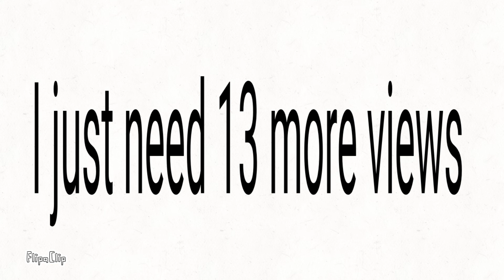I just need 13 more views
promise to send it tommorow